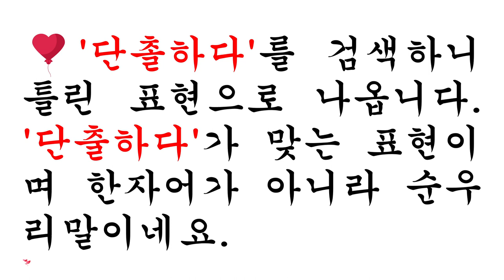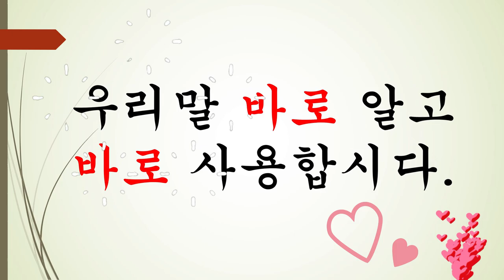단촐하다? 단출하다? 바른 표기는 무엇일까요?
알쏭달쏭한 우리말 바로 알고 바로 사용합시다.
참고자료 출처: 국립국어원